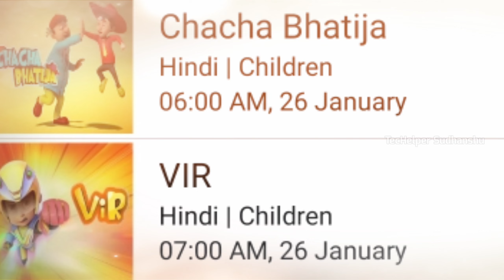Manoranjan Grand Channel Big Changes | 2 New Cartoon Show | Atrangi TV 2 Serials | DD Free Dish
1 LIKE = MORE MOTIVATION 👍